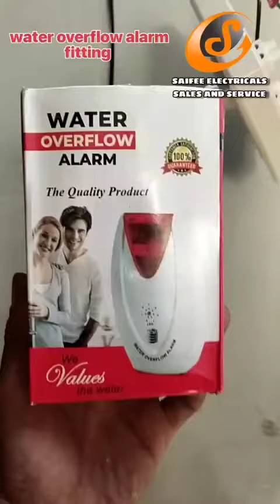saifee_electricals electric electrical electrician work wiremen sitework electric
water tank over flow alarm fitting done by Saifee electricals saraspur Ahmedabad.

मुझे 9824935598 पर कॉल कर